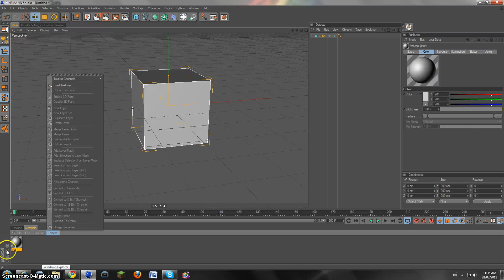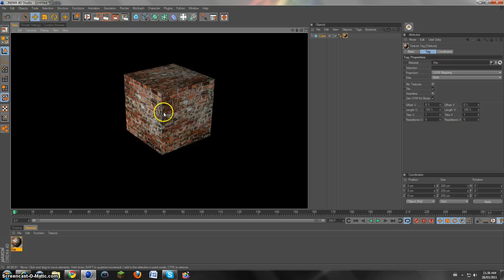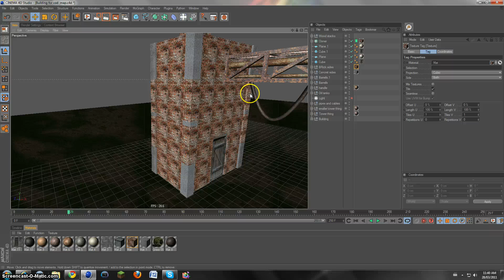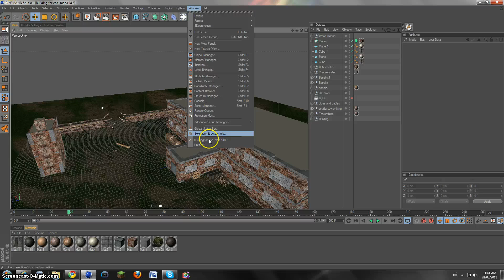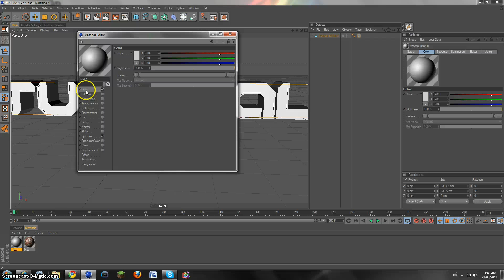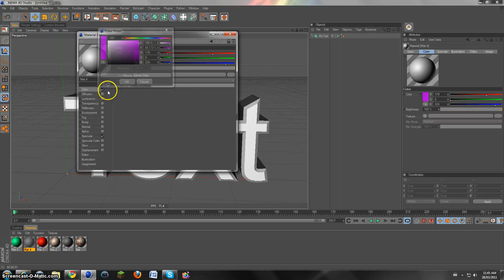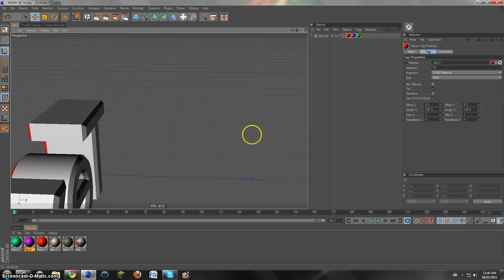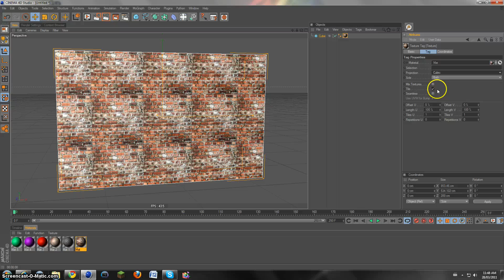Applying Textures :: Cinema 4D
hey guys in this tutorial ill show you stuff about applying textures in cinema 4d! how you enjoy!
im sorry this tutorial is kinda bad! :p I cant think of any more ideas! no bodyis helping me think of any!!!